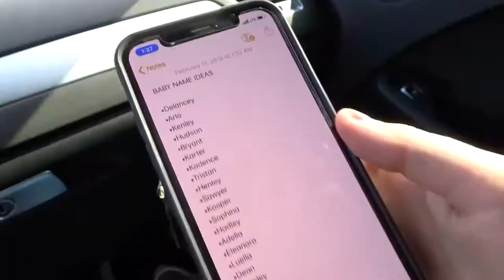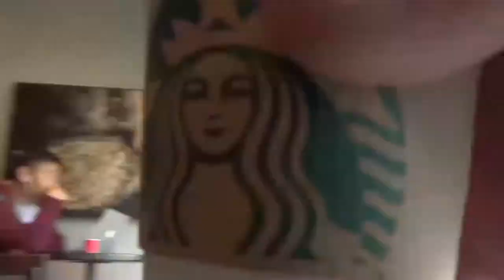I ADOPTED THE CUTEST HUSKY PUPPY!! | SheaALLDAY_033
I adopted a German Shepard and Siberian Husky mixed puppy.  Today we welcome a new member to the Mixology Flaired Family.  Kaliber is her name but we call her Kali most of the time.  A Shepsky!!! We already love her and you will too!!!
Follow Kaliber the pup on Instagram @thehighestkaliber

Shea Lewis is an entrepreneur, stuntman, champion mixologist, amateur photographer and videographer creating daily content in Los Angeles and occasionally from other cool parts of the world.
Mixology Flaired event professionals are a collection of the best Mixologists and Flair Bartenders in the world.  Have you been to a bar  or at a concert and the bartender blew you away?  Would you like to have that level of entertainment at your cocktail party?  Chances are that we know how to get them to perform at your home or corporate event.  Give us a call.

Cocktail Books

Cameras I use to make things:
Sony A7sii
Sony a6300
Sony a6600
Sony RX100V
GoPro Hero 9 black
Iphone 12 pro Max
Snapchat Spectacles

Lens I like to use:
16-35mm GMaster
ND Filters

Other thing I use to make the other things better:
iPhone Lens
Memory Card
Rode PODcaster
PODcast Mic
Edelkrone HeadOne
Edelkrone FlexTilt Head2
Edelkrone Slider
Manfrotto Tripod

Editing:
MacBook Pro 16in
Apple iPad
Adobe Creative Cloud

“Home Bartender to Pro Bartender.  Earn an extra $5k-$10k per month.”

Welcome to Mixology Flaired University.  Hey everyone,  Let me be honest.  You’re not going to recognize our face but, you might recognize our hands from some of the stunts we have done on some of your favorite major networks like ABC, Hulu and Netflix (yes, that’s us in the daisy dukes!) where we were blessed to work alongside amazing actors and help them to become camera-ready bartenders in 1 day or less.